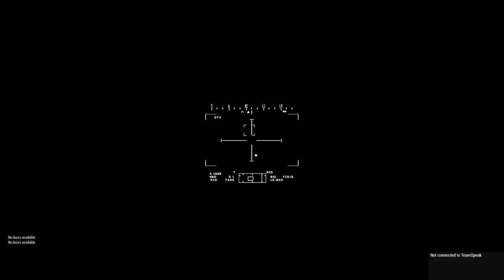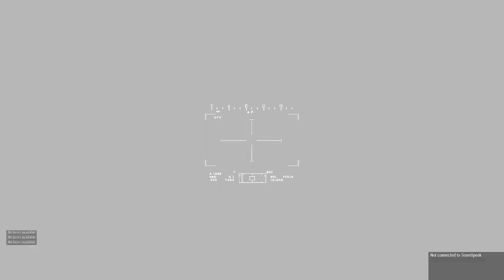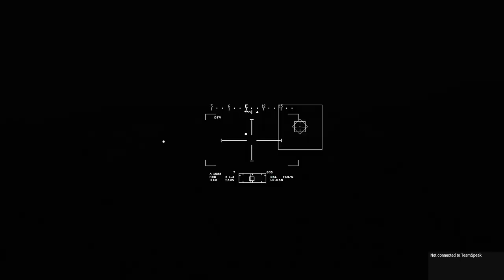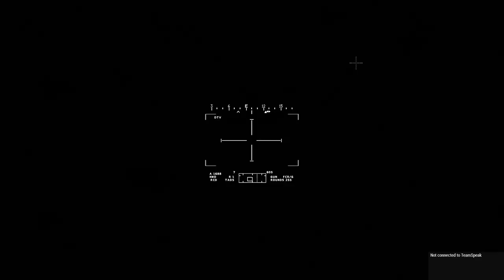Tutorial de uso de armas del AH-64D Apache Project, en Arma 3.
Realizado por *Cota*, para Clan Factions.